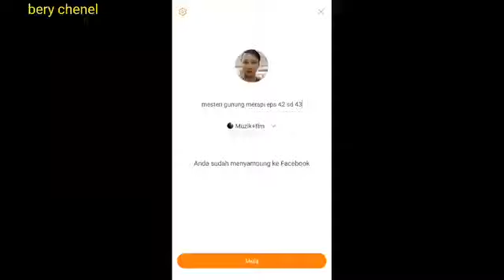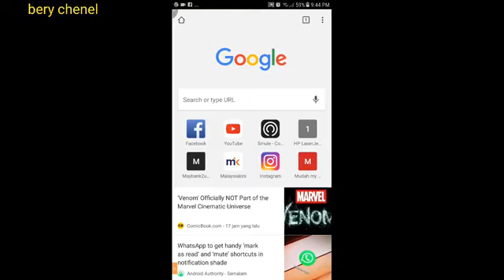Medteri gunung merapi eps 42